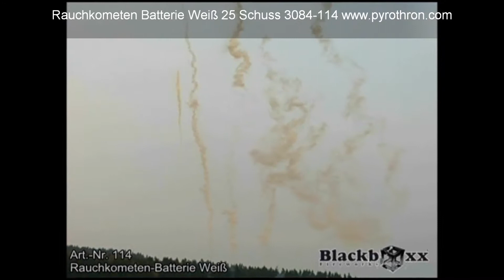Rauchkometen Batterie Weiß 25 Schuss 3084-114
Ganzjahresfeuerwerksladen Pyro Thron GmbH in Berlin Köpenick Bahnhofstr. 05 12555 Berlin.

Unser Feuerwerksladen hat das ganze Jahr für Euch geöffnet! Montag bis Freitag 10.00 – 19.00 Uhr Samstag bis 13.00 Uhr Hier gibt es alles für Euer Feuerwerk Party & mehr. Hier stellen wir Euch alle Neuheiten für das laufende Jahr Live vor. Ihr könnt Euch in Ruhe umschauen und auswählen. Ob für Silvester vorbestellen oder gleich zum Mitnehmen. Wir haben für jeden was Vorort! Wir haben uns auf den Verkauf hochwertiger Feuerwerks-Artikel spezialisiert und sind seit Jahren einer der führenden Verkäufer in diesem Bereich. Mit einer Kombination aus Feuerwerksbatterien, Raketen und Leuchtfeuerwerk erhalten Sie hochwertige Produkte für Ihr individuelles Feuerwerkserlebnis.

Das Ergebnis unserer Arbeit ist ein umfassendes Angebot an hochwertigen Feuerwerks-Artikeln, die Sie in den Bann ziehen werden. Eine Überblick der Hersteller: Piromax, Funke, XPlode, Jorge, Triplex, Gaoo, Blackboxx, Weco, Lesli, Heron, Nico, Fireevent, Pyroprodukt, Pyrotrade, Klasek und viele mehr

Telefon: 030 / 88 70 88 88
Handy: 0171 / 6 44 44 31